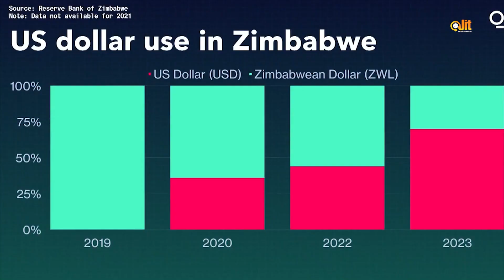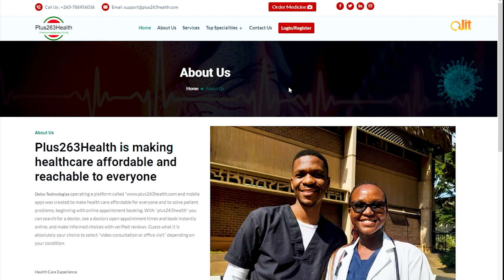News 24 May 2023